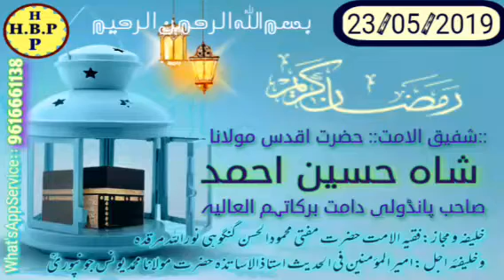New bayan 2019( RAMZAN)Shafeeq ul Ummat Hazrat Maulana Shah HUSSAIN AHMAD Sb Pandoli DBH.23/05/2019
۱۷ رمضان المبارک ۱۴۴۰
﴿﴿﴿☆☆☆ ۲۳ مئی  ۲۰۱۹ ☆☆☆﴾﴾﴾

.                ☆☆مصلح قوم وملت☆☆

.               ☆☆☆شفیق الامت☆☆☆

.                            عارف بااللہ
.            حضرت اقدس حضرت شاہ الحاج
.           حضرت مولانا حسین احمدصاحب
.              پانڈولی دامت برکاتہم العالیہ

.              استاذ تفسیر و الحدیث

.  جامعہ ناشر العلوم پانڈولی سہارنپور یوپی الہند

.             ☆☆☆خلیفہ ومجاز☆☆☆

.            فقیہ الامت

.                 حضرت اقدس مولانا
.        مفتی محمود الحسن صاحب گنگوہیؒ
.        مفتی اعظم دارالعوام دیوبند {الھند}

.            ☆☆☆وخلیفہ اجل☆☆☆

.  ♡♡♡امیر المؤمنین فی الحدیث♡♡♡

.           استاذ الاساتذہ حضرت اقدس
.        حضرت مولانا محمد یونس صاحب
.              جونپوری رحمۃ اللہ علیہ
.       شیخ الحدیث مظاہرالعلوم سہارنپور
.                      یوپی الہند

.                      शफीकु उल उम्मत
.                 हज़रत मौलाना हुसैन अहमद
.              साहब पाण्डौली दामत बरकातुहुम
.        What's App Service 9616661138